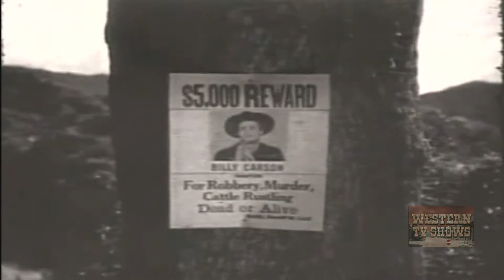Rustler's Hideout (1945) | Full Movie | Buster Crabbe | Al St. John | Patti McCarty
Bringing a herd of cattle to Dave Crockett, Billy halts before going through the pass where many herds have been rustled. He is right as there are two men after Crockett's ranch and packing plant which will be theirs if Crockett fails to pay off his note. When their attempt to get Crockett's son in financial trouble is broken up by Billy and their men fail to rustle the herd, they then poison the water hole.

Director: Sam Newfield
Writer: Joseph O'Donnell (original screenplay)
Stars: Buster Crabbe, Al St. John, Patti McCarty